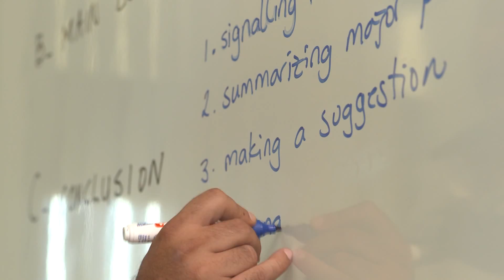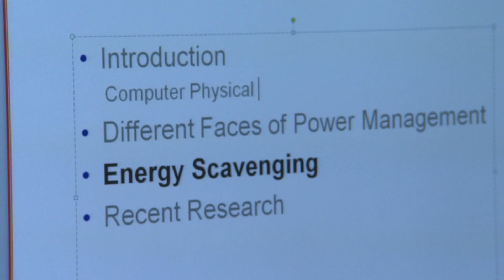METU NCC Academic Activities and Research Programs